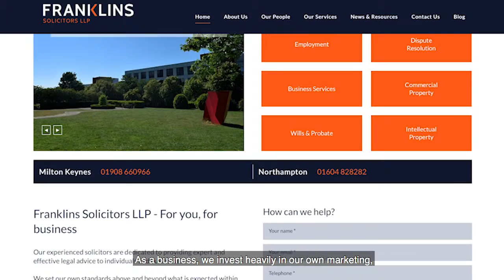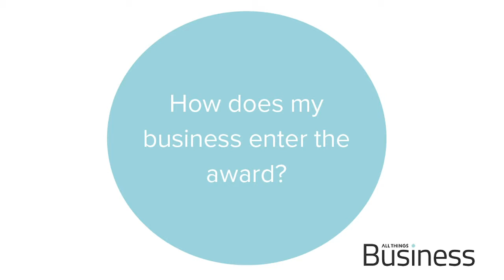Franklins Solicitors - Northamptonshire Business Awards